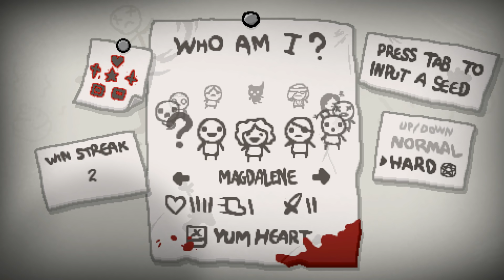The Binding of Isaac: Rebirth - Let's Play - Episode 794 [Snap]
Seed: XZ3Y 737G